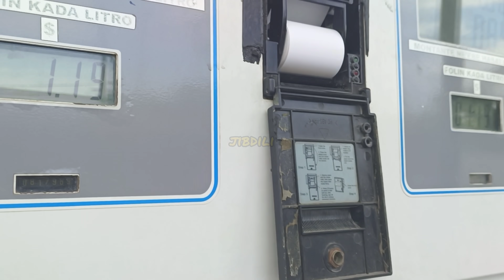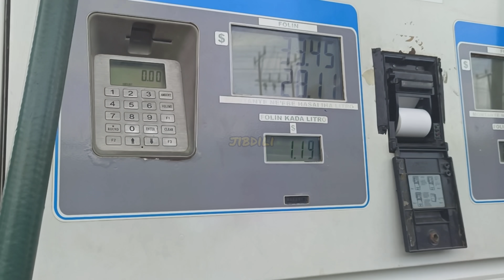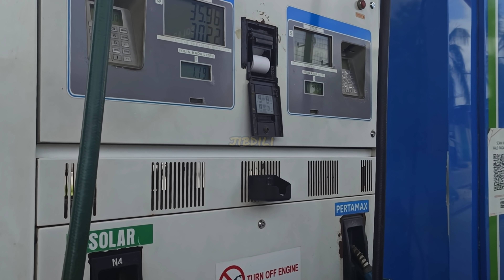SPBU PERTAMINA DI DILI TIMOR LESTE 18 Januari 2022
terima kasih buat teman2 semua yang sudah support channel ini sampai sekarang.. doa jib untuk kalian .. selalu sehat, panjang umur suksess dan banyak rejeki